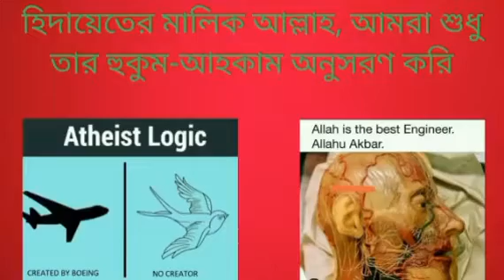নবী মুহাম্মদ কিভাবে এতো সুন্দর এবং বিজ্ঞানময় কুরআন শরীফ রচনা করতে পেরেছিলেন?